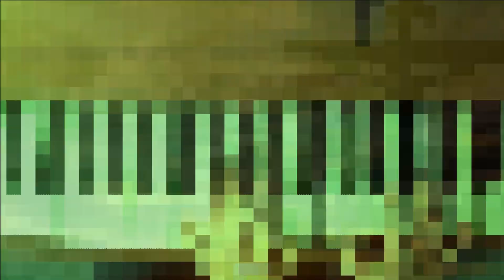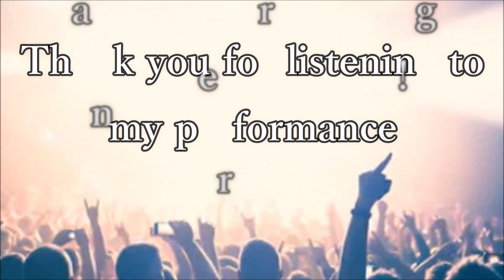Hark! the Herald Angels Sing Piano solo/天には栄え ピアノソロ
■Music information
・Tune：Hark! the Herald Angels Sing

Music is  Universal languages! Let's share Lovely music with people all over the world!